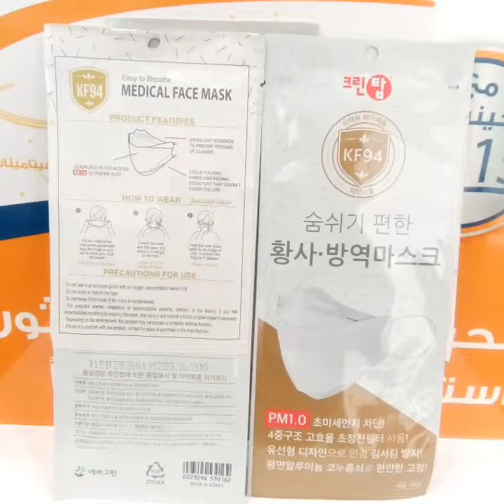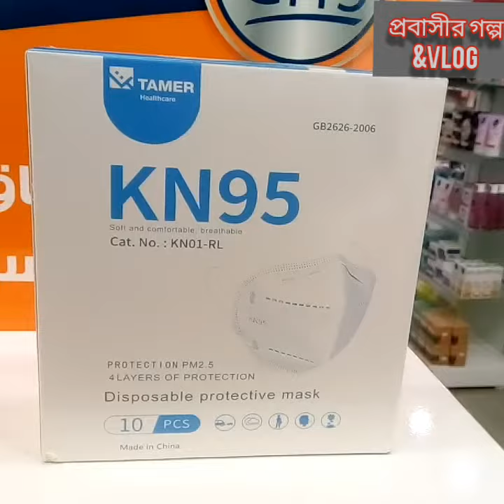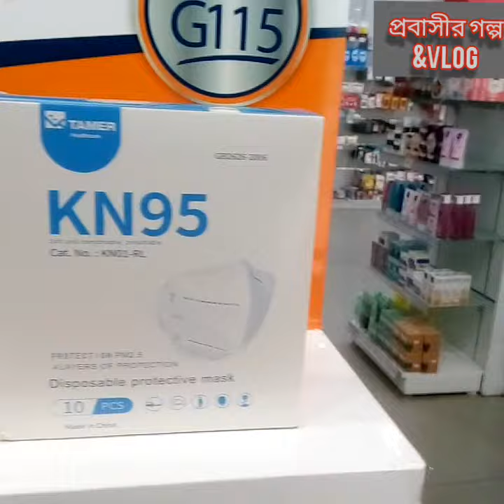Mask In Saudi Arabia | ভালো মাস্ক সৌদি আরবে কি কি পাবেন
Mask In Saudi Arabia | Omicron variant | ভালো মাস্ক সৌদি আরবে কি কি পাবেন